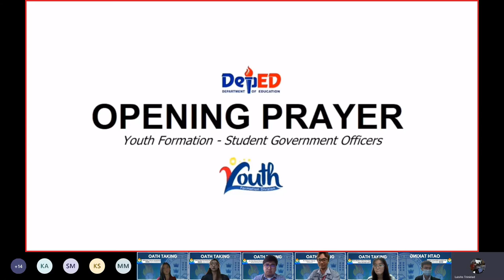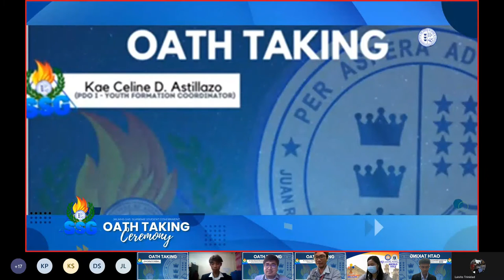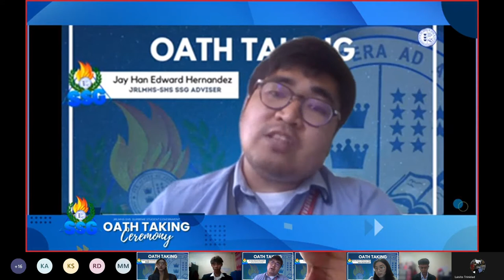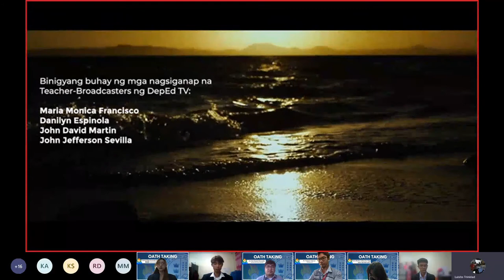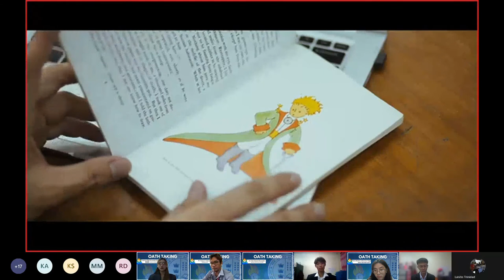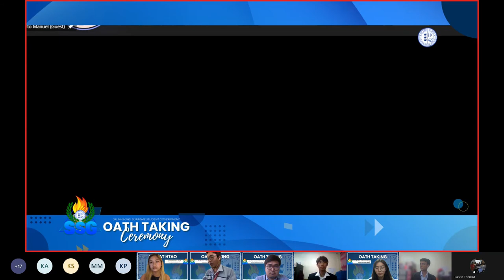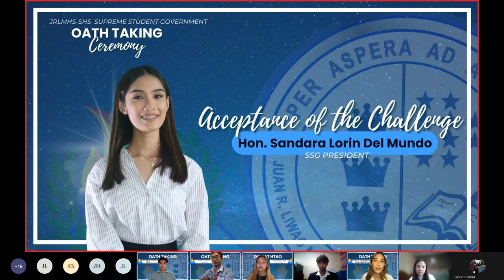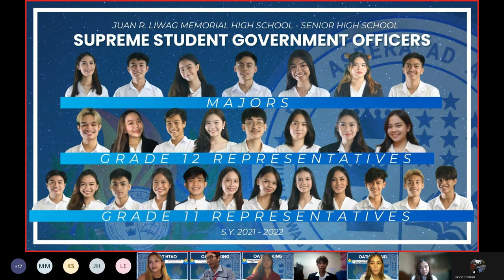JRLMHS SSG oath Taking Ceremony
SSG Oath Taking Ceremony -Juan R. Liwag Memorial High School Senior High School

00:00:40 Philippine National Anthem By DepEd
00:02:48 Prayer by Youth Formation
00:06:00 Opening Remarks - Ms. Karen M. Santiago
00:09:00 Opening Remarks - Mrs. Marites S. Villajuan
00:09:10 Ms. Kaye Ann Astillazo
00:11:53 Message of Purpose - Mr. Jayhan Hernandez
00:27:10 Inspirational message  - Former SSG President Ms. Ryah Domingo
00:27:10 Inspirational message  - Former SSG President Ms. Ryah Domingo
00:30:10 Oath Taking proper
00:37:10 Acceptance of Challenge  - SSG President Ms. Sandara Lorin Del Mundo
00:41:10 closing Remarks  - Lourdes P. Eyo

MOL Courtesy of DepEd and Youth formation Unit

boosted by LuiTrinidad

Photo by SSG